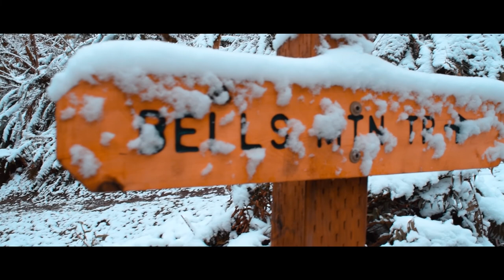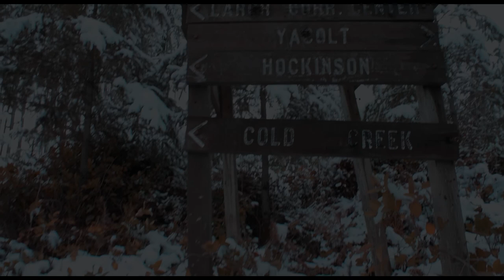Cinematic Winter Video of Moulton Falls/Grist Mill!!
Please Comment!! I would like to hear feed back:)